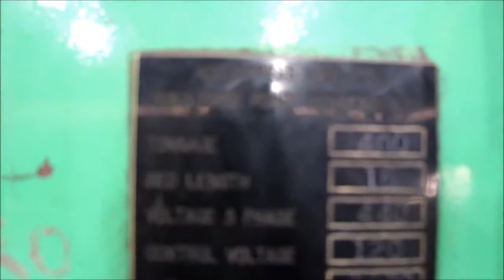400 Ton x 16" Accurpress Hydraulic Press Brake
ALTERNATE VIEWS
400 Ton x 16'' Accurpress Hydraulic Press Brake400 Ton x 16'' Accurpress Hydraulic Press Brake400 Ton x 16'' Accurpress Hydraulic Press Brake400 Ton x 16'' Accurpress Hydraulic Press Brake400 Ton x 16'' Accurpress Hydraulic Press Brake
400 Ton x 16'' Accurpress Hydraulic Press Brake400 Ton x 16'' Accurpress Hydraulic Press Brake400 Ton x 16'' Accurpress Hydraulic Press Brake400 Ton x 16'' Accurpress Hydraulic Press Brake
BASIC INFORMATION
Manufacturer  Accurpress
Model  740016
Serial #  874
Location

SPECIFICATIONS
Tonnage  400
Length of Bed & Ram  16'
Distance Between Housings  148"
Ram Speeds:
Approach  64 IPM
Forming  17 IPM
Depth Of Bed Below Floor  48"
Dimenstions (L x W x H)  198" x 74" x 121"

EQUIPPED WITH
4 Way Bottom Die Oil Cooler Electric Foot Pedal Horsepower: 30